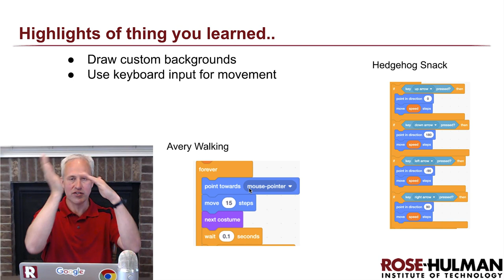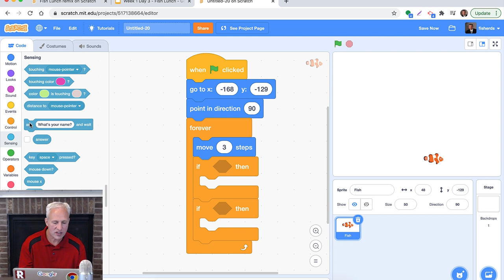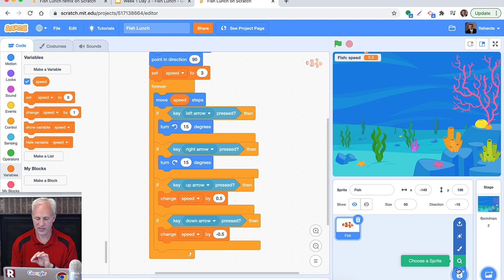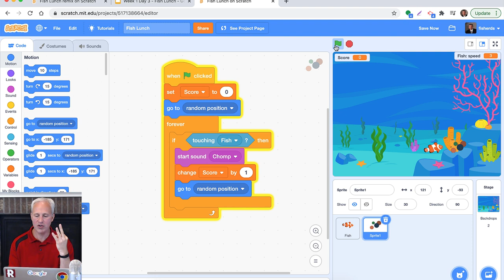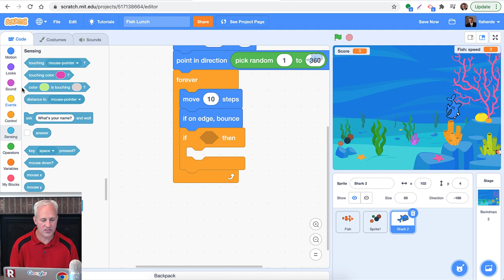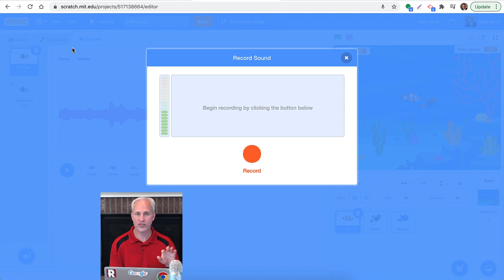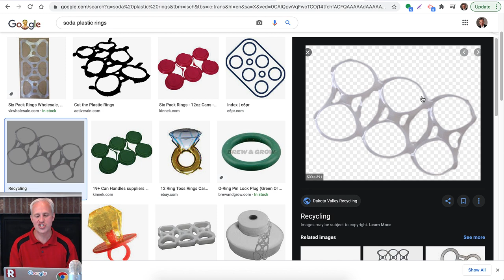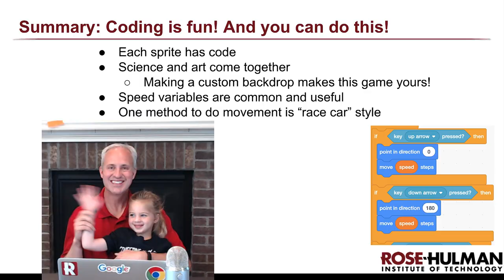Fish Lunch CWC 2021 Week 1 Day 3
This video is part of a K-8 kids coding camp.  June 2021.